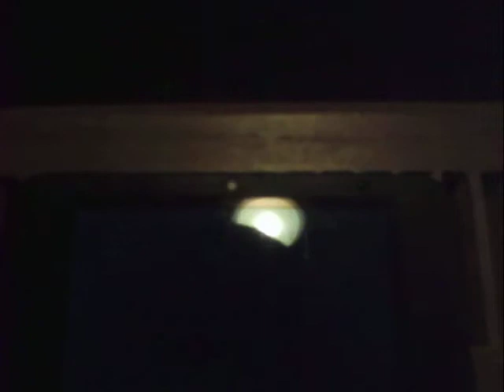Pokemon Black 2 Part 63: Shadow Triad